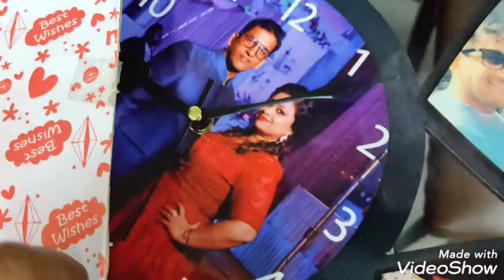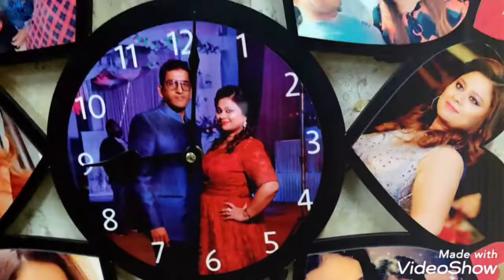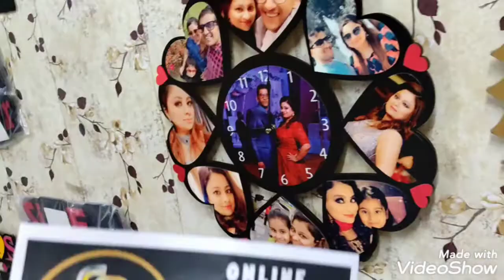Wholesale Sublimation Gift items Suply All Over India Delivery